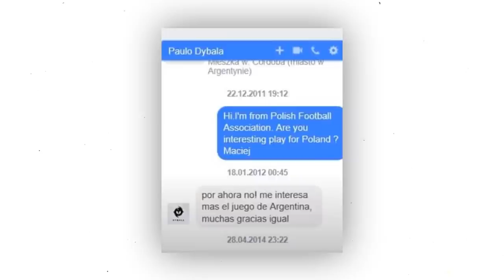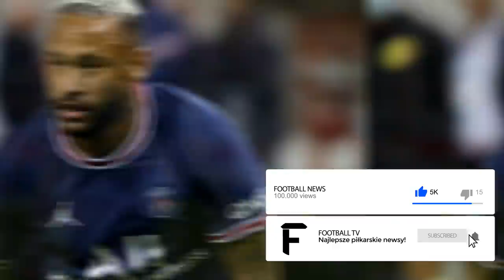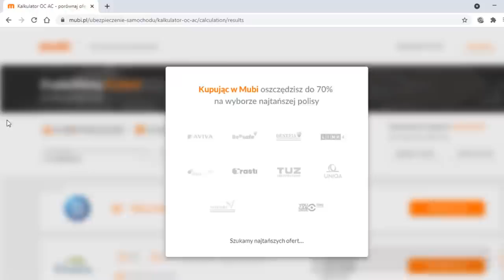szok... DYBALA CZUJE SIĘ BARDZIEJ POLAKIEM NIŻ WŁOCHEM! Psg NISZCZY futbol... Co oni robią?!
👋 Zajrzyj na kanał @SuperbetPL

0:00 - Wstęp
1:37 - Piłkarze, którzy przeszli reprezentacji Polski koło nosa...
3:38 - Ogromne zarobki Neymara! Czy PSG niszczy futbol?
5:00 - Robert Lewandowski powinien nie grać z San Marino?
8:54 - Cristiano Ronaldo bije kolejne rekordy!
9:48 - Zakończenie